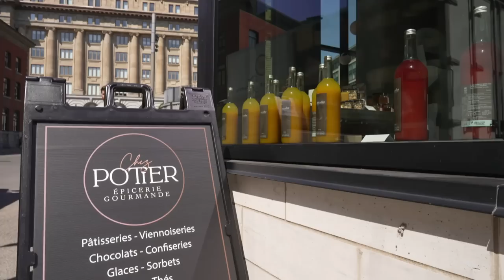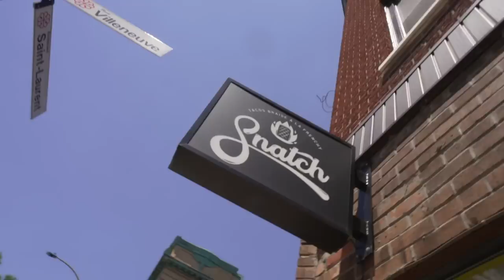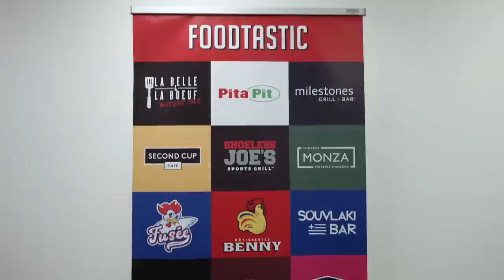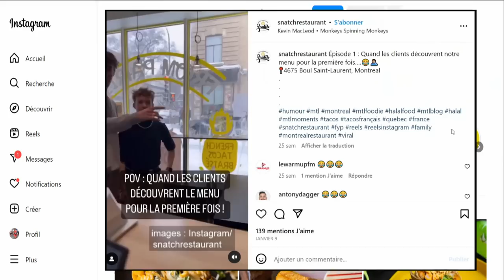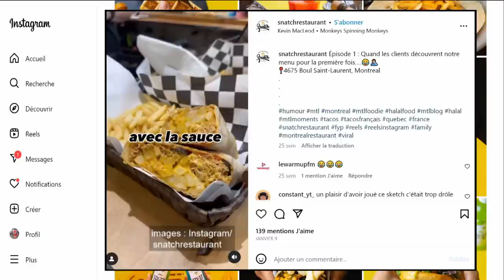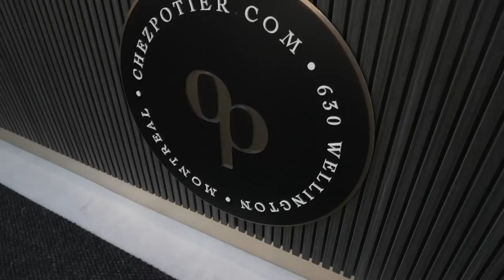L'épicerie | Le taco français arrive en Amérique du Nord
French tacos… Un nom mexicain pour un sandwich aux allures moyen-orientales, mais dont les origines sont bien françaises. Ce taco, qui aurait été inventé à Lyon au début des années 2000, fait une arrivée remarquée en Amérique du Nord. Pourrait-il déclasser le fameux sandwich jambon-beurre?

Animation : Johane Despins
Recherche : Marie-Claude Montambault
Images : Pierre-Olivier Massé, Michel Riverin et Charles Pepin
Prise de son : Maxime Branchaud, Marc-Antoine Fournier
Montage : Hélène Lamothe
Réalisation : Simon Brown-Racine